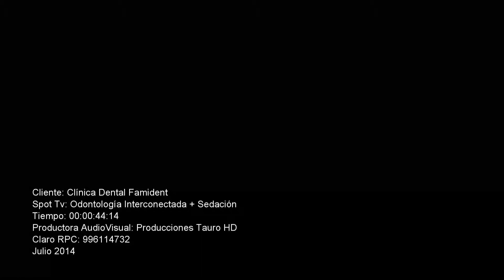FAMIDENT SEDACIÓN CON OXIGENO Y OXIDO NITROSO